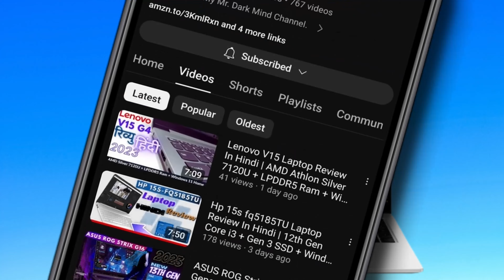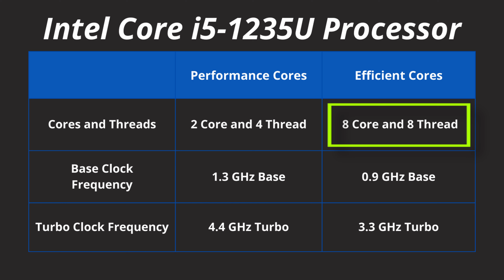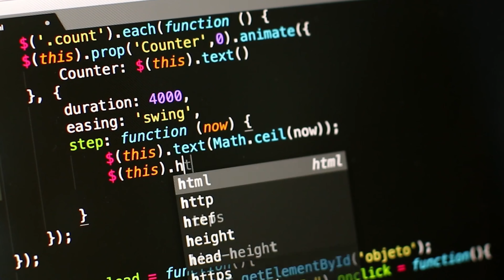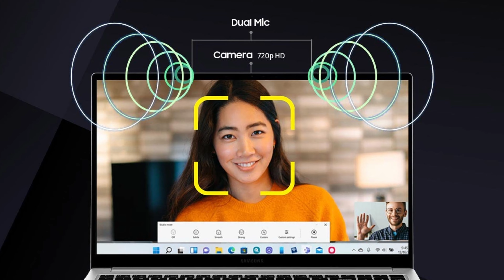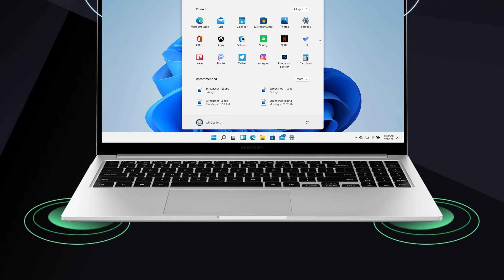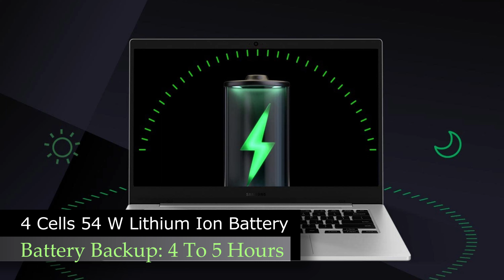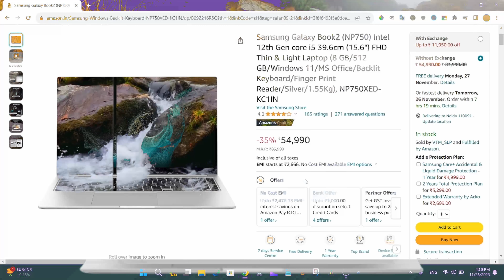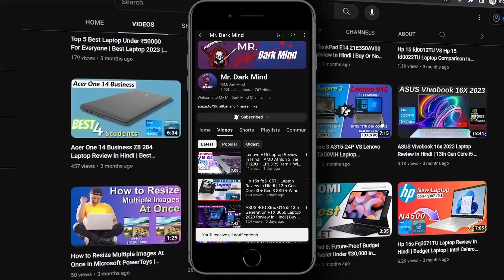Samsung Galaxy 2 i5 12th Generation Laptop 2023 | Backlit Keyboard + Fingerprint Reader | Buy Or Not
Samsung Galaxy Book2 (NP750) Intel 12th Gen core i5 39.6cm (15.6") FHD Thin & Light Laptop (8 GB/512 GB/Windows 11/MS Office/Backlit Keyboard/Finger Print Reader/Silver/1.55Kg), NP750XED-KC1IN.

Samsung Galaxy Book3 Core i5 13th Gen 1335U - (16 GB/512 GB SSD/Windows 11 Home) Galaxy Book3 Thin and Light Laptop (15.6 Inch, Graphite, 1.58 Kg, with MS Office)
ASUS Vivobook S 15 2022, Intel Core EVO i5-12500H 12th Gen, 15.6-inch (39.62 cms) FHD, Thin & Light Laptop (8GB/512GB SSD/Win11/Office 2021/Backlit/FingerPrint/70WHr/Black/1.80 kg), K3502ZA-KJ522WS
Xiaomi Notebook Ultra Max 11th Gen Intel Core i5-11320H Thin & Light (16GB/512GB SSD/Iris Xe Graphics/15.6" 3.2K Resolution/Win 11/Thunderbolt 4/MS Office '21/Fingerprint Sensor/1.7 Kg)
HONOR [SmartChoice] MagicBook X14 (2023), 12th Gen Intel Core i5-12450H (16GB/512GB NVMe SSD, 14-inch (35.56 cm) FHD IPS Anti-Glare T&L Laptop/Win 11/Backlit Keyboard/Fingerprint Login/1.43Kg), Gray
ASUS Vivobook 15, Intel Core i5-12500H 12th Gen, 15.6" (39.62 cm) FHD, Thin and Light Laptop (8GB/512GB/Win11/Office 2021/Blue/1.7 kg), X1502ZA-EJ523WS
HONOR MagicBook 14, AMD Ryzen 5 5500U 14-inch (35.56 cm) FHD IPS Anti-Glare Thin and Light Laptop (8GB/512GB PCIe SSD/Windows 11/Fingerprint Login/Metal Body/Backlit KB/1.38Kg), Gray, NobelM-WDQ9BHNE
ASUS Vivobook S 15 OLED (2023), Intel Core EVO i5-13500H 13th Gen, 15.6" (39.62 cm) 2.8K 120Hz OLED, Thin & Light Laptop (16GB/512GB SSD/Windows 11/Office 2021/75WHr/Silver/1.7 kg) S5504VA-MA543WS
ASUS Vivobook 16X, AMD Ryzen 7 5800HS, 16" (40.64 cm) WUXGA, Thin & Light Laptop (16GB/512GB SSD/Integrated Graphics/Windows 11/Office 2021/Backlit/Fingerprint/Silver/1.88 kg), M1603QA-MB742WS
Samsung Galaxy Book2 Pro 360 Intel 12th Gen i7 EvoTM 33.78 cm (13.3") Touchscreen 2-in-1 AMOLED Thin & Light Laptop (16 GB/512 GB SSD/Windows 11/MS Office/with S Pen/Silver/1.04Kg), NP930QED-KB2IN

Logitech MK240 Nano Wireless USB Keyboard and Mouse
Logitech MK215 Wireless Keyboard and Mouse
Sony WH-CH520, Wireless On-Ear Bluetooth Headphones
OnePlus Bullets Z2 Bluetooth Wireless in Ear Earphones
American Tourister Valex 28 Ltrs Large Laptop Backpack
Tarkan Portable Folding Laptop Desk for Bed, Lapdesk
Dyazo MC Radiator Laptop Cooling Pad
Lapster 5-in-1 Multi-Function Laptop Cleaning Brush
Sandisk Portable SSD 1TB
SanDisk Ultra Dual Drive Go USB Type C Pendrive 128GB
Fire-Boltt Visionary 1.78" AMOLED Bluetooth Calling Smartwatch

Processor: 12th Generation Intel Core i5-1235U processor (1.3 GHz up to 4.4 GHz 12 MB L3 Cache) | Memory: 8 GB LPDDR4x Memory (On BD 8 GB) | Storage: 512 GB NVMe SSD, 1 slot for SSD storage expansion
Operating System: Windows 11 Home | Preinstalled Software: MS Office Home & Student 2021, Live Message, Live Wallpaper, McAfee Live Safe (Trial), Screen Recorder, Samsung Gallery, Samsung Flow, Samsung Notes, Samsung Recovery, Samsung Settings, Studio Plus, Samsung Update, Samsung Security, Quick Share, Galaxy Book Smart Switch
Display: 15.6 inch (39.6 cm), FHD LED Display (1920 x 1080) | Intel Iris Xe Graphics | Design: Aluminum body with 15.4mm thinness and 1.5Kg weight
Ports: 1 HDMI, 1 Thunderbolt 4, 1 USB Type-C, 1 USB3.2, MicroSD Multi-media Card Reader, 1 Headphone-out/Mic-in Combo, | Without CD-drive | Battery = 68 Wh, 65 W USB Type-C Adapter